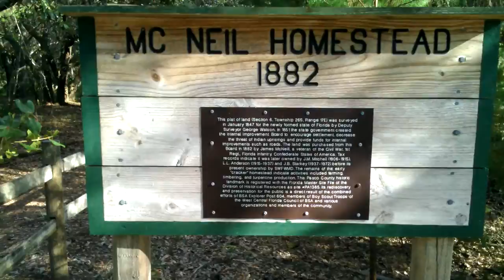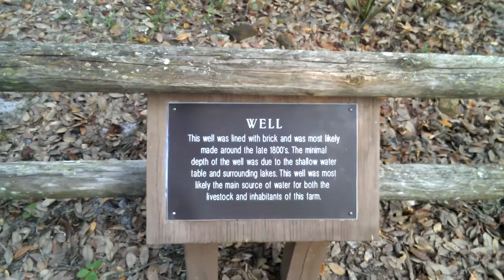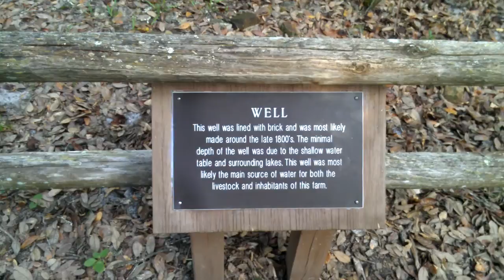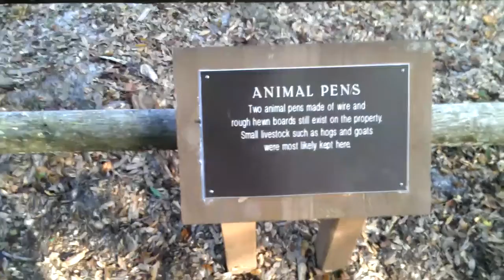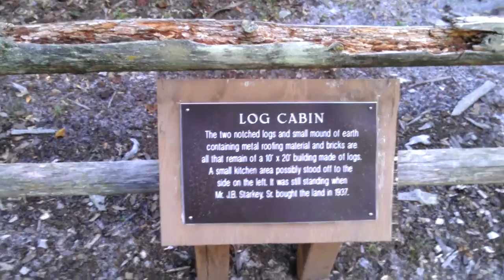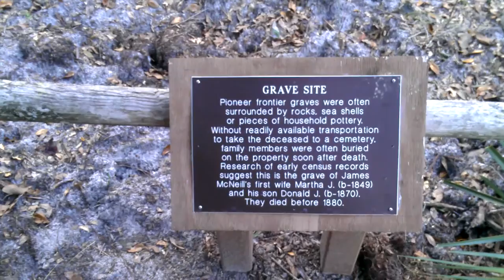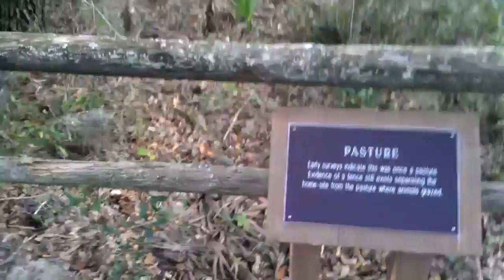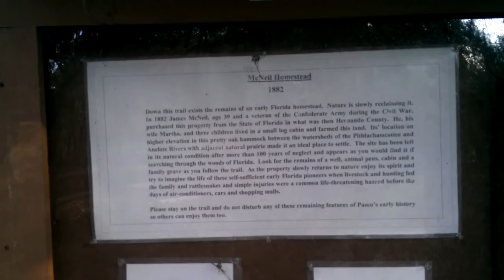McNeil Homestead at JP Starkey Wilderness Park Pasco County